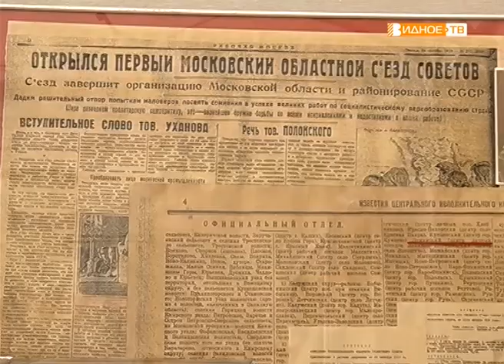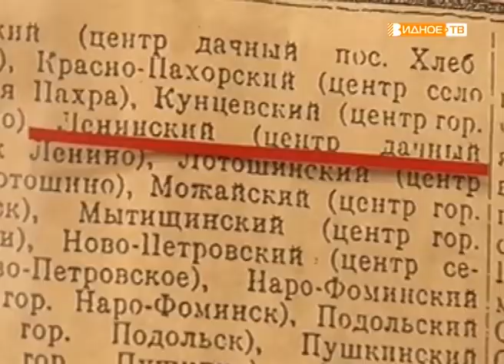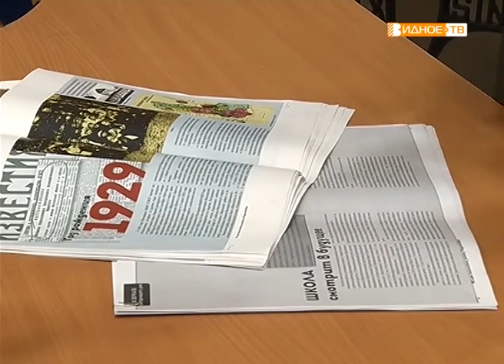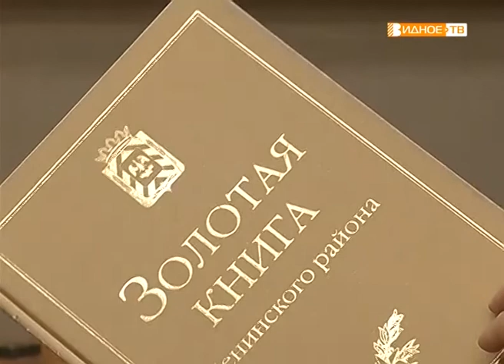«День рождения района» - 12 июля – важная дата в истории муниципалитета